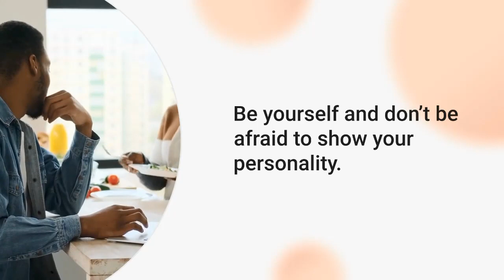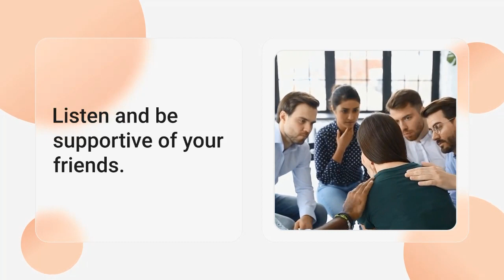How to make friends at school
1. Smile and say hello when you see someone in the hallways or in class. 2. Sit with someone new at lunch and introduce yourself. 3. Join a club or after-school activity. 4. Ask someone to hang out outside of school. 5. Show interest in what your classmates are talking about. 6. Compliment people and be kind. 7. Be open-minded and willing to try new activities. 8. Be yourself and don’t be afraid to show your personality. 9. Be respectful of other people and their opinions. 10. Listen and be supportive of your friends.